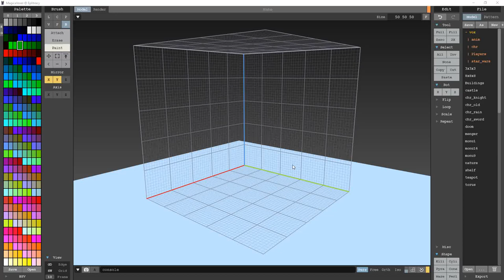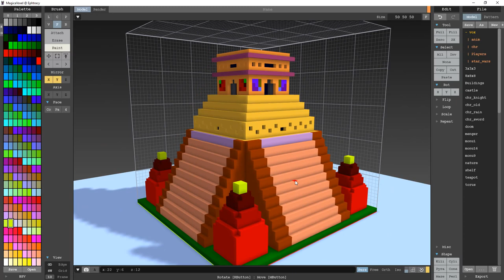MagicaVoxel: Aztec Pyramid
Creating an Aztec Pyramid (sort of) with Magica Voxel